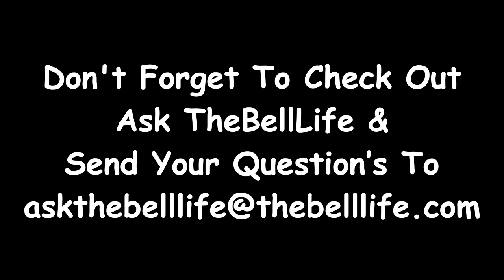Behind The Scenes Of TheBellLife.com/Easter 2024!!!